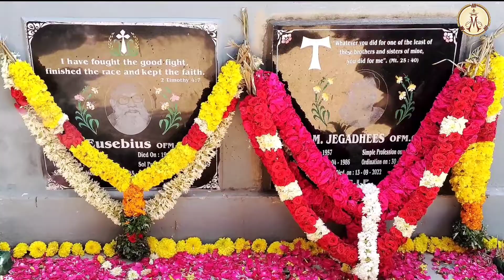We Miss You Brother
Funeral and 30th day remembrance of BR. Jagadeesh OFM.Cap